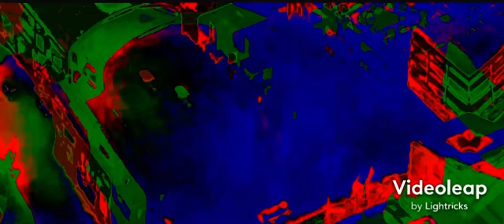A M V 😈🩸☢️ D A R K 🔮 M A G I C 💎💀🔥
Song :  videoleap rap slow remix

Amvs:  juni series

Follow me on tick tock emmabarnard45  🙃

I do not take credit for the original amv nor do I own rights to the music I used videoleap edit app for artistic expression if there is any problems please email me at emmacobloaf233@ gmail.com